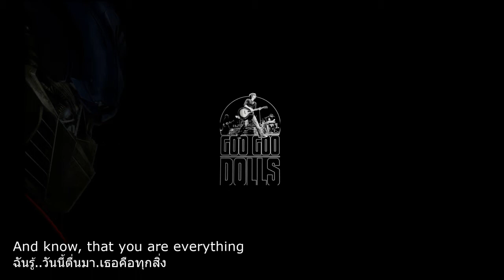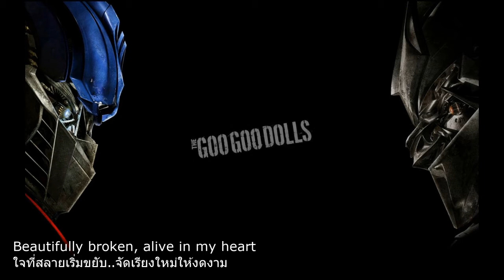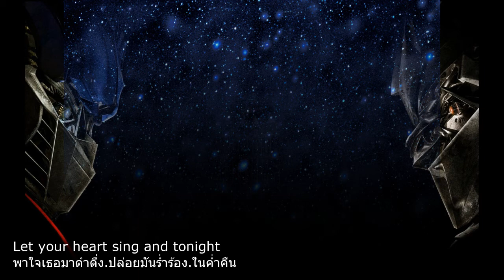Goo Goo Dolls - All That You Are (Thai sub)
แปลเพลง Goo Goo Dolls - All That You Are
พร้อมเนื้อร้อง อังกฤษ/ไทย
With lyric Eng/Thai
For Education
Original Clip